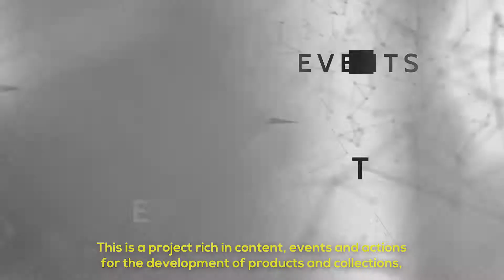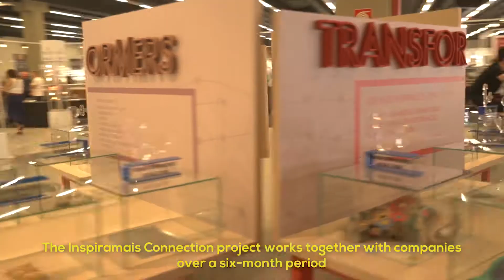Assintecal | Ciclo Inspiramais Summer 2019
Inspiramais is an exhibition that boosts the Brazilian and international fashion production chain by presenting unheard-of materials, which stand out for their design, innovative technology and sustainable thinking.